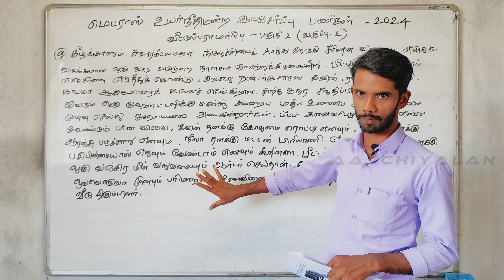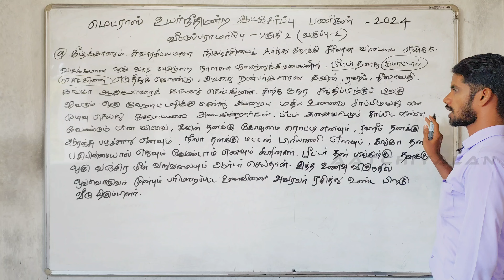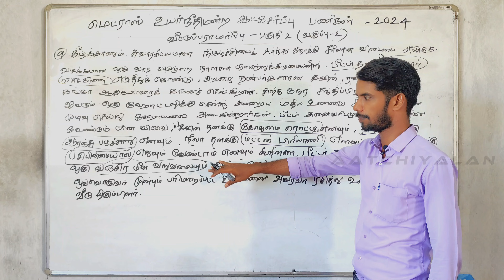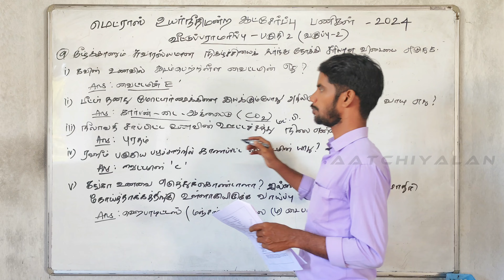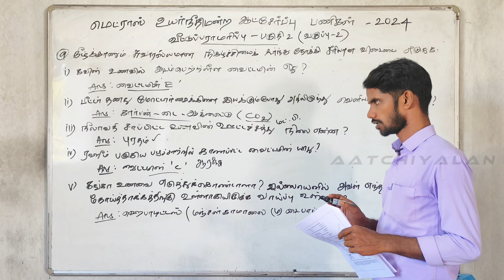madras high court exam question in tamil 2024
Madras Highcourt recruitment
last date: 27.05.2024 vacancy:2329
exam date details

office assistant அலுவலக உதவியாளர் வேலைவாய்ப்பு அறிவிப்பு மாவட்ட நீதிமன்றம்

watchman

driver

junior Bailiff

vacancy:2329

- Madras Highcourt Exam preparation
- Highcourt Job details
-Madras Highcourt recruitment
K.Karthik  -  MBA.,M.A(Phil).,M.Phil

🤗Welcome ☺️

education, Tnpsc, group 1, group 2 , group 4,
teaching,tamil, class, Daily